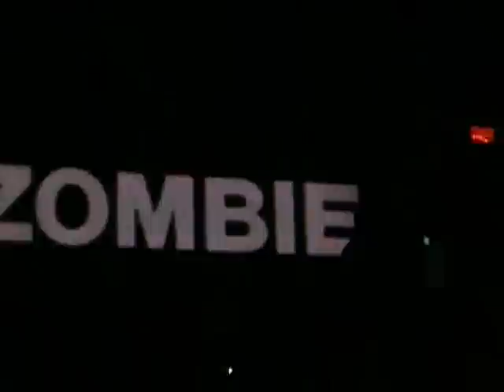Rob Zombie - Sawdust in the blood & Jesus Frankenstein (Luxembourg 2012)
Rob Zombie - Sawdust in the blood & Jesus Frankenstein (live Rockhal, Luxembourg le 1er décembre 2012)